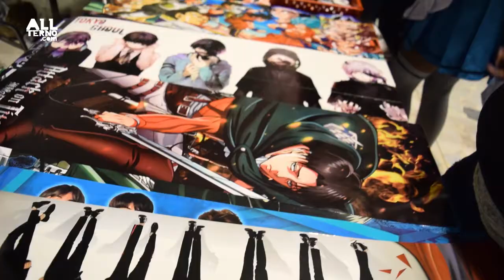fanFest friendZone 2018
Fan fest edicion Friendzone 2018, donde esta ves estuvo como invitado Adrian Villarreal, donde interpreto los mejores temas de anime.
Coreografías y canciones interpretadas por los fans no podían faltar así como los disfraces.